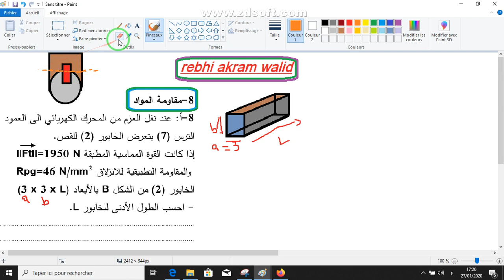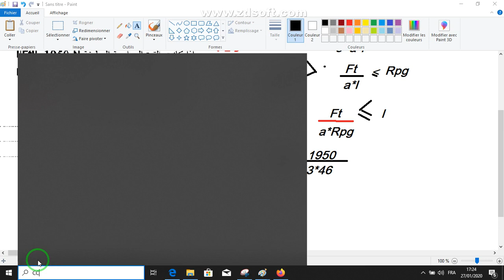مقاومة المواد الخابور 🤩|الأسئلة الأكثر شيوعاً في الهندسة الميكانيكية بكالوريا 💡📄📚📚